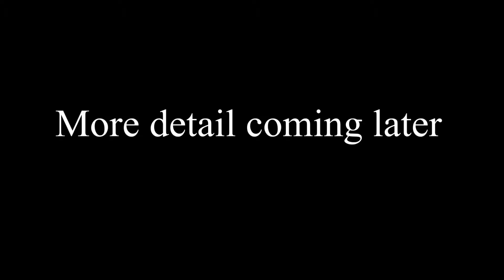Saving trim casing from breaking, removing metal window to build a closet,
A little bit about saving some antique trim around a door,  replacing metal windows,